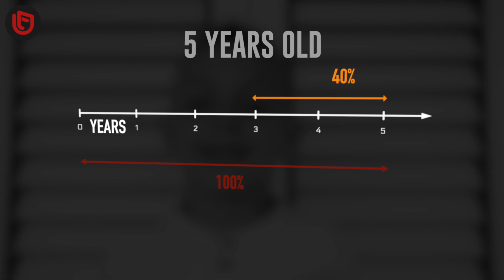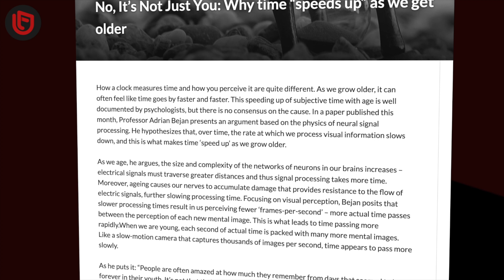Why Does Time Go Faster As We Grow Older?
Remember the time when summer holidays felt really, really long? But the older you got, the faster the days disappeared until months and years went by without you realizing it. So why does time go faster as we grow older?